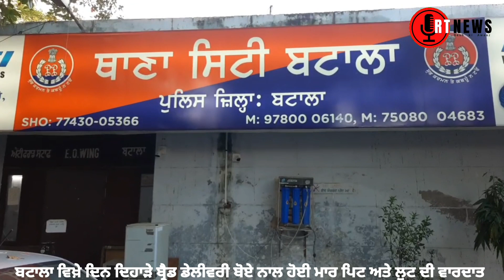👉ਬਟਾਲਾ ਵਿਖ਼ੇ ਦਿਨ ਦਿਹਾੜੇ ਬ੍ਰੈਡ ਡੇਲੀਵਰੀ ਬੋਏ ਨਾਲ ਹੋਈ ਮਾਰ ਪਿਟ ਅਤੇ ਲੁਟ ਦੀ ਵਾਰਦਾਤ ਮੁੰਡੇ ਨੇ ਭੱਜ ਕੇ ਬੱਚਾਈ ਜਾਨ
👉ਬਟਾਲਾ ਵਿਖ਼ੇ ਦਿਨ ਦਿਹਾੜੇ ਬ੍ਰੈਡ ਡੇਲੀਵਰੀ ਬੋਏ ਨਾਲ ਹੋਈ ਮਾਰ ਪਿਟ ਅਤੇ ਲੁਟ ਦੀ ਵਾਰਦਾਤ ਮੁੰਡੇ ਨੇ ਭੱਜ ਕੇ ਬੱਚਾਈ ਆਪਣੀ ਜਾਨ (ਮਾਮਲਾ ਦਰਜ )